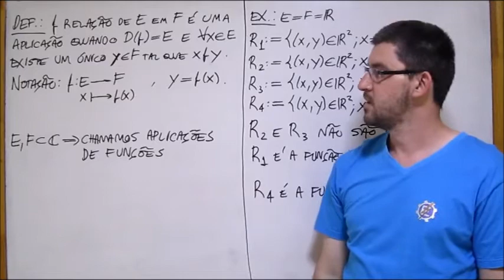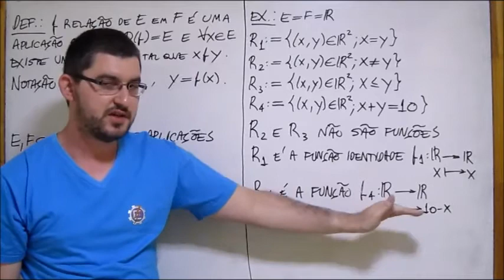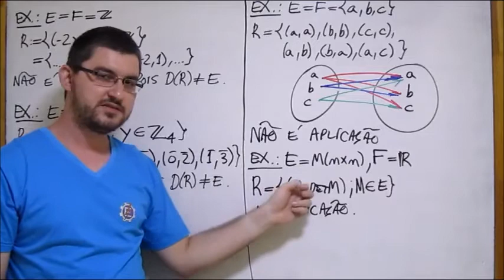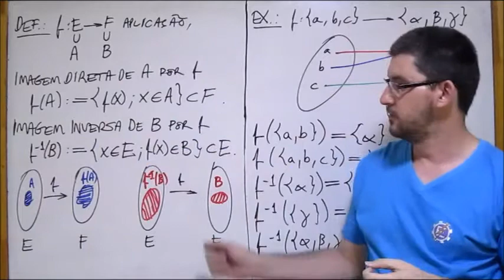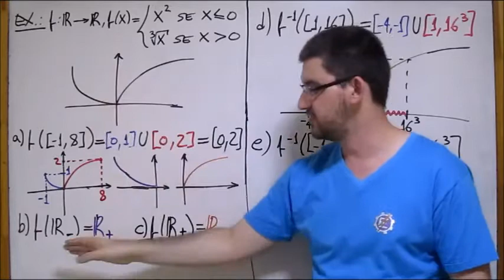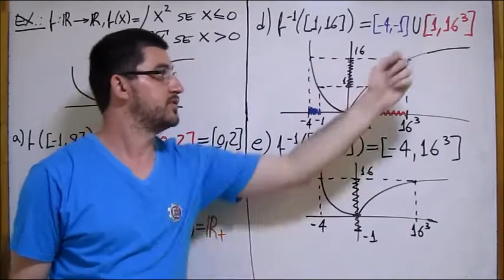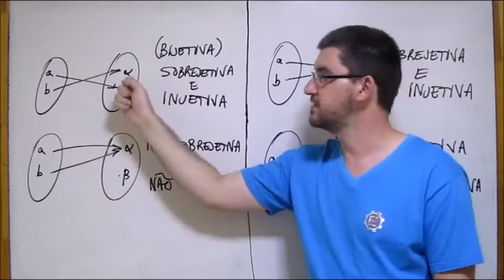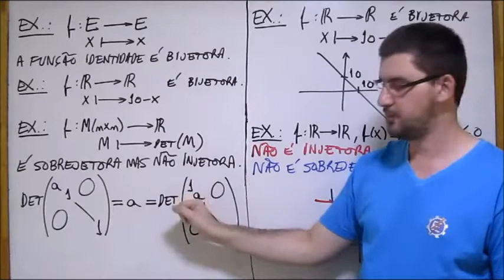Estruturas Algébricas: Aula 03, Aplicações I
Aula 03 do curso de Estruturas Algébricas MAT350 da UNIFEI